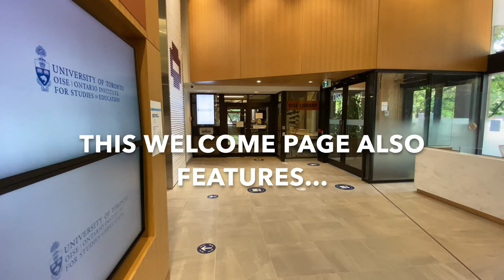OISE Welcome Page Intro Video